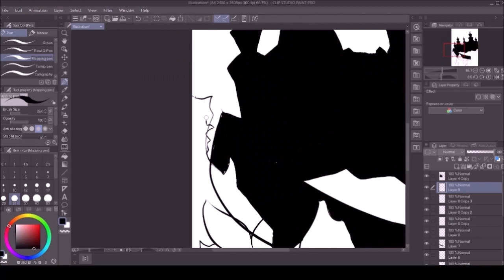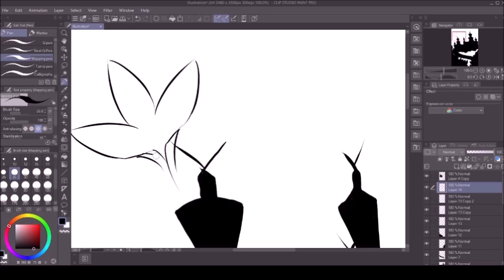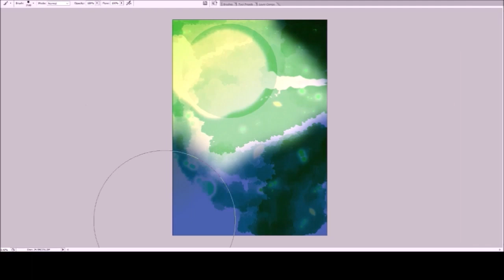Ellumacent Souls Legends TCG 2022 Card Creation Ruby #2 Timelapse Homemade TCG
Hey everyone and welcome to a new video!
Check out how I make my cards for my homemade trading card game - Ellumacent Souls Legends TCG!